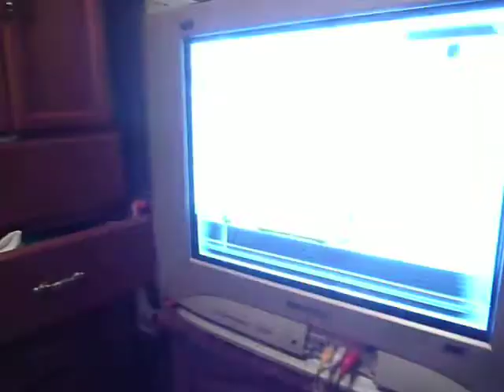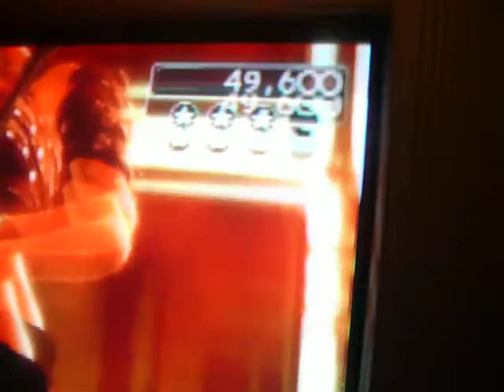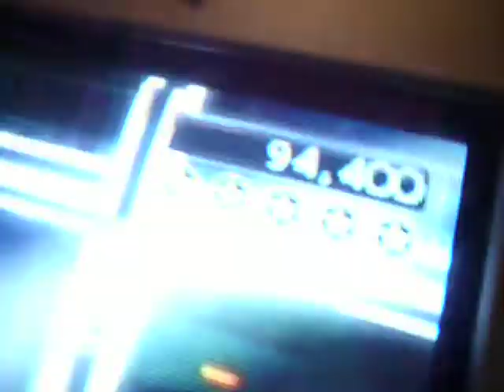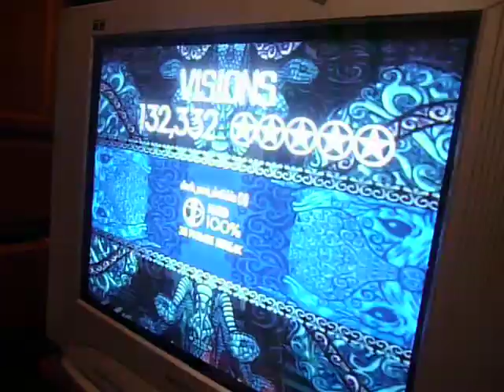AKI JUGANDO ROCK BAND 2 VISIONS DIFICIL VOCAL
PFF PSS NO MANCHEN ISE TODA MI VOZ SCREAMO NUNKA PENSE K FUERA TAN DIFICIL ASTA ME DUELE EL PECHO DE TANTO AIRE K SOLTE BUENO ALLI SALE MI NOMBRE DE USUARIO DE LA PSN ASI K AGREGEN SI KIEREN JUGAR ONLINE K ESPERAN AGREGEN

KONSOLA::::PS3